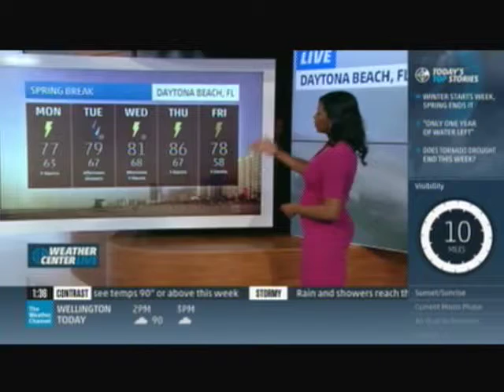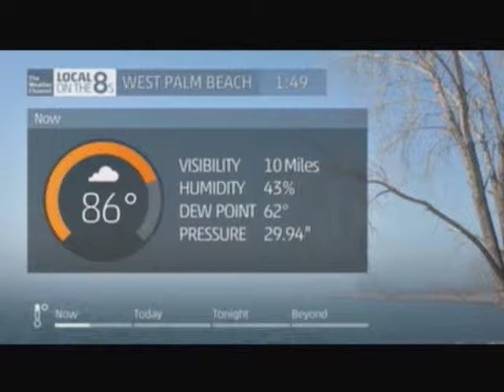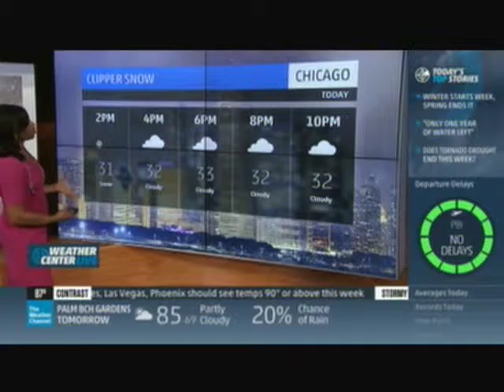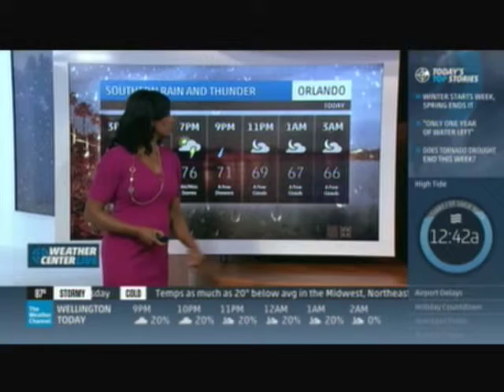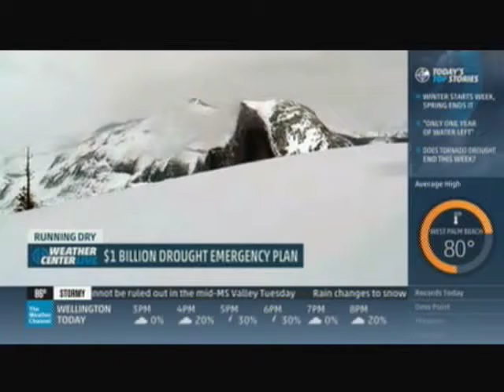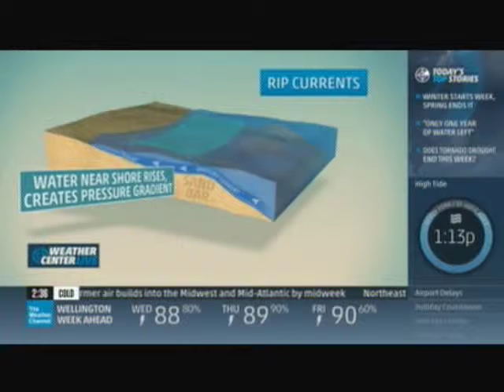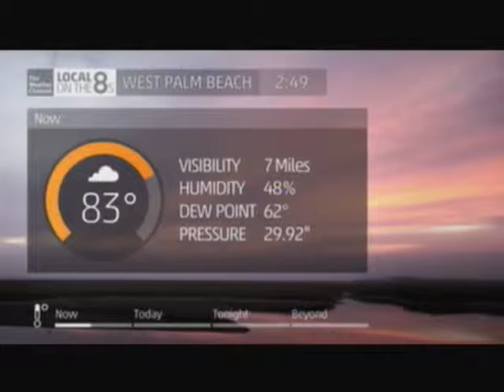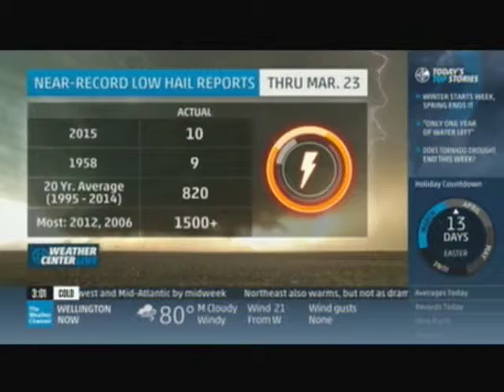TV #2 3 23 15